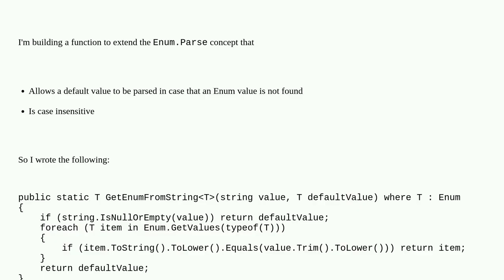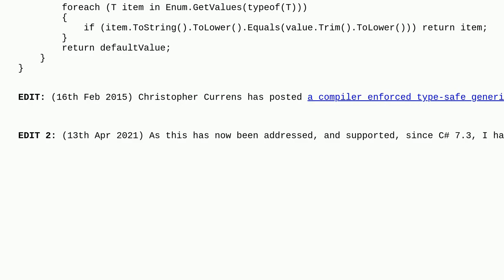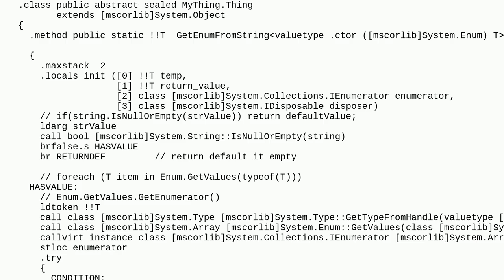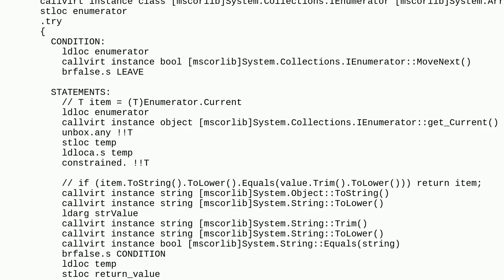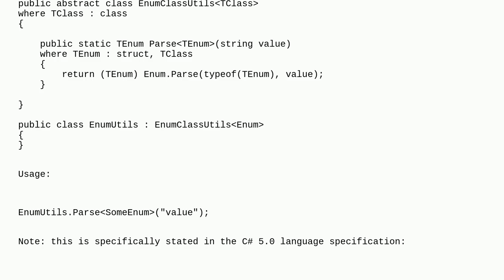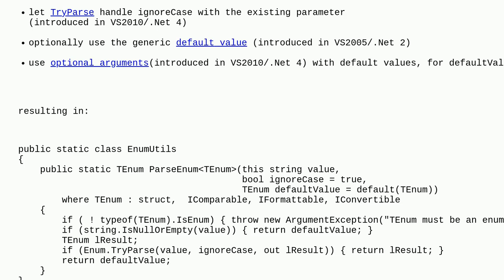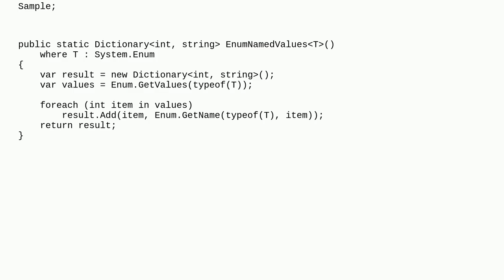Create Generic method constraining T to an Enum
A special thanks goes out to the community

  generics generic-constraints enums c#